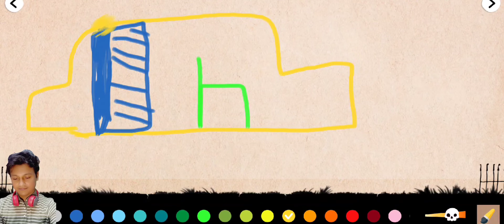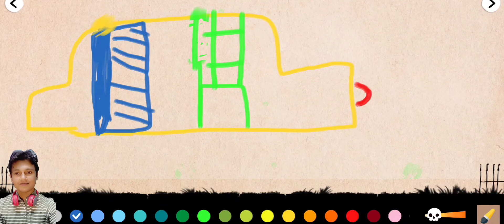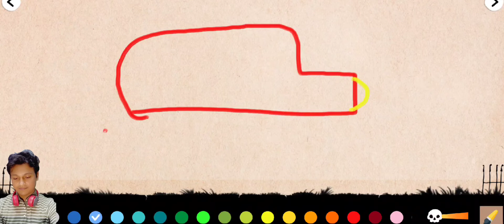Labo Halloween Car | Drow & Race | Gameplay #002 || Eyewin Gaming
Draw & Race Unlimited